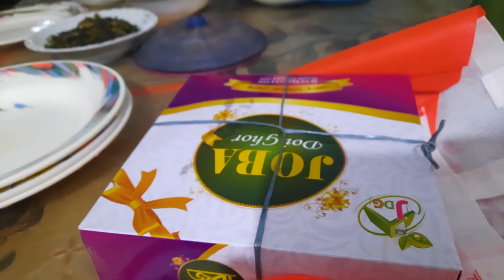সকালে মজাদার ভাপা পিঠা সেই সাথে দুপুরে আছে ইলিশ মাছ ,শিং মাছ সিম দিয়ে আর আছে সব সবজি দিয়ে ভাজি